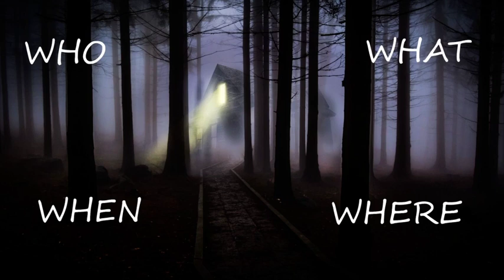3yr Old Boy Found Wandering Overnight In Toledo, Ohio (9/7/20) Is Not Missing Braylen Noble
Toledo Police found a 3 year old boy wandering alone overnight (9/7/20), but say he is NOT missing 3 year old Braylen Noble.  Police say his name is Jeremiah and they are currently trying to locate his parents.

WHAT THE HELL IS HAPPENING IN TOLEDO, OHIO